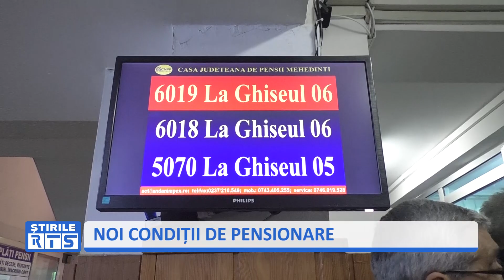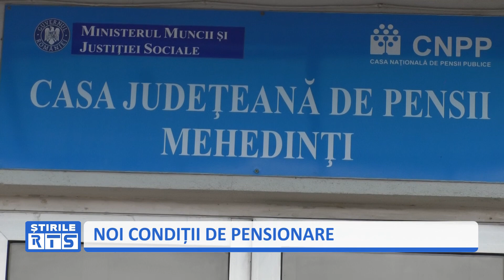NOI CONDIȚII DE PENSIONARE